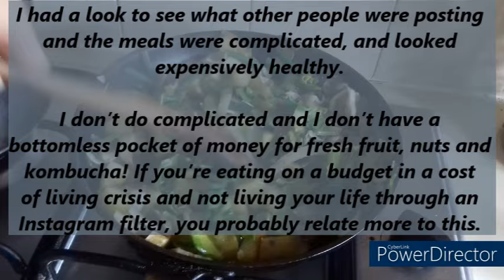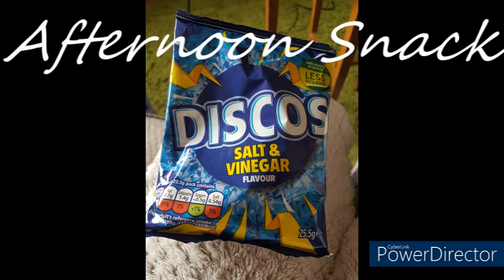What I Eat In A Week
I had a quick look to see what other people were posting about what they eat in a week and the meals were complicated, and looked expensive and insanely healthy.

I don’t do complicated and I don’t have a bottomless pocket of money for fresh fruit, nuts and kombucha! If you’re eating on a budget in a cost of living crisis and not living your life through an Instagram filter, you probably relate more to this.

If you’re not sure how I do this, take a look at the other videos in my Frugal Life series which include my yellow sticker shopping hauls. It’s all there! I don’t follow a restricted diet, and I eat whatever I can afford.